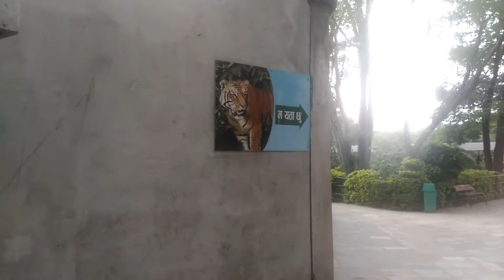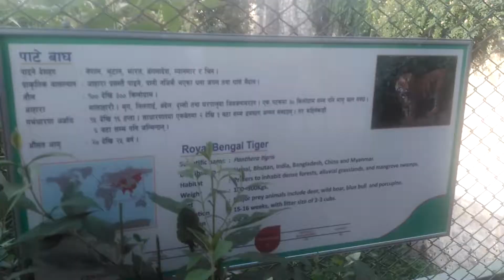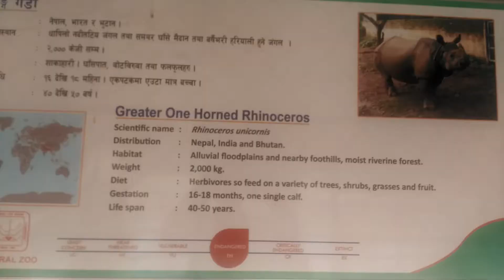Suprima with her family at ZOO 2074-2-27(1)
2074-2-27 at zoo roaming with family